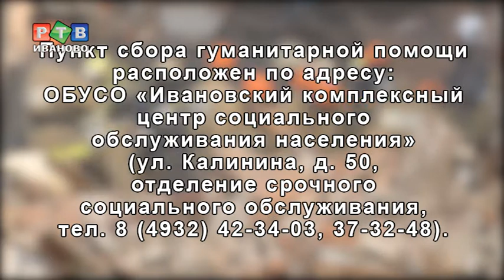Взрыв газа на Минской. Подробности.